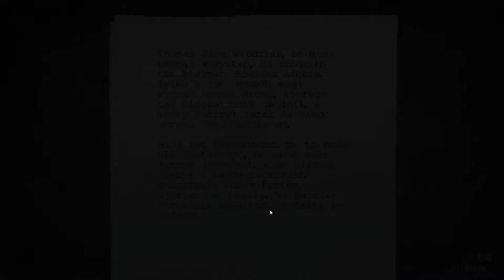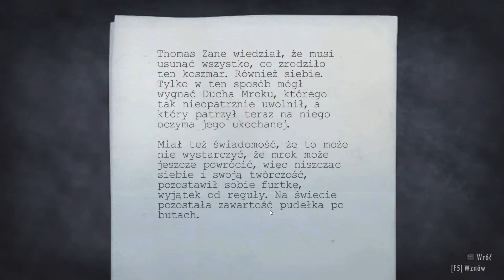Alan Wake (20)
Alan Wake to znany pisarz horrorów,jednak od pewnego czasu popadł w twórczą niemoc.
Lekarstwem na zaistniałą sytuację ma być wyjazd z żoną Alice do odludnego miasteczka  Bright Falls.Niestety sielanka nie trwa zbyt długo Alice zostaje porwana,Wake traci pamięć,ma koszmary a na dodatek dręczy i atakuje go postać z książki ,której jeszcze nie napisał.
Czy uda się rozwikłać tajemnicę i doprowadzić historię do szczęśliwego zakończenia?
Jeśli jesteś ciekawy to zapraszam do oglądania tej niezwykłej opowieści.